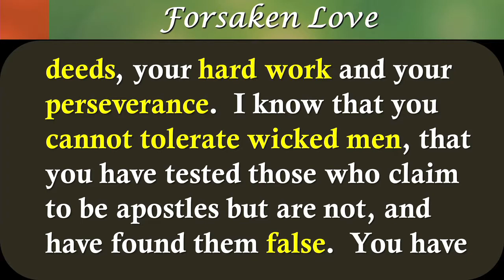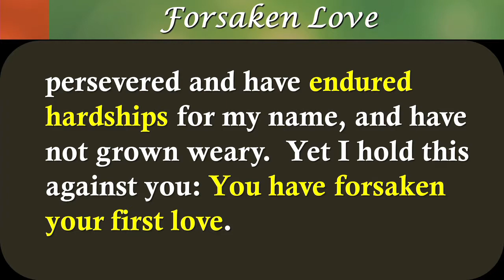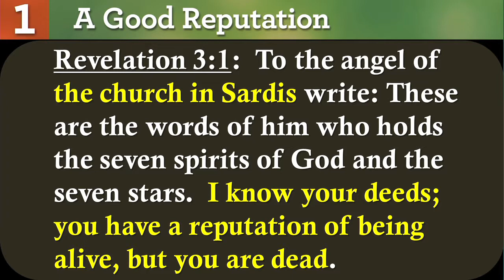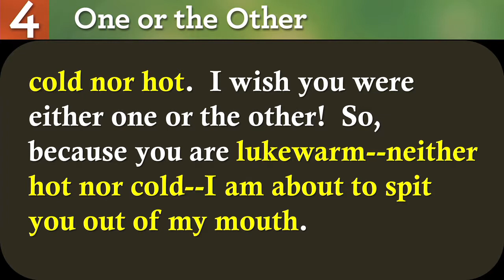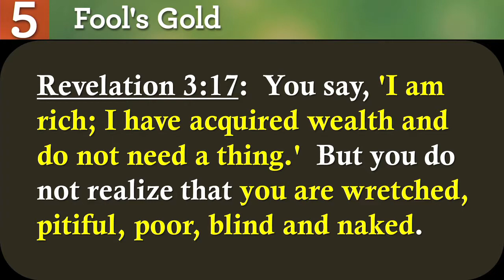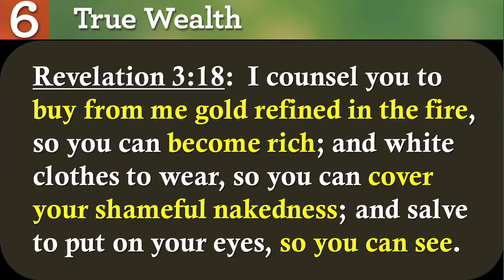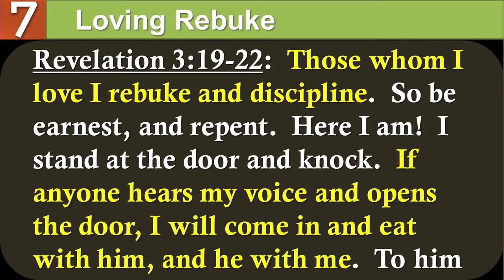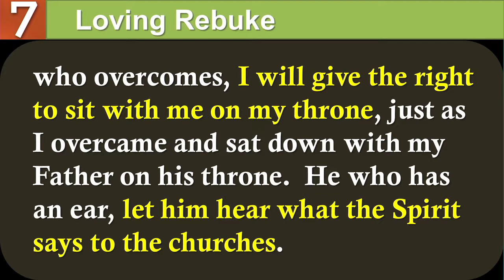2014 05 18 Sun 2 Export